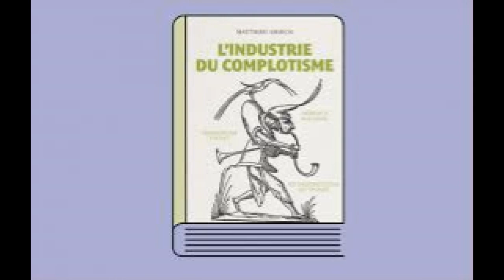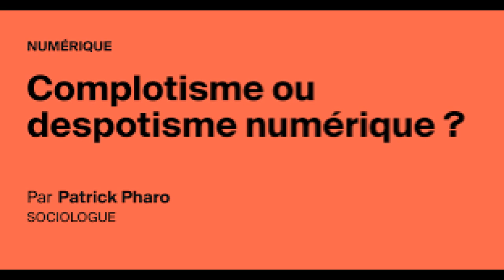L'industrie du complotisme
A la bobine jeudi 11/4 Matthieu Amiech est venu présenter son livre soutenu par les décroissants . Le numérique à la source de la formation de l'opinion et de la déformation du débat . Suite au covid beaucoup de questions sur le caché de ce grand dossier qui a participé a fracturer la société.
(à l'instar des mensonges d'état pour couvrir qui la construction de la bombe atomique ou l'assassinat politique : la raison d'état...)
N'a pas vraiment été abordé l'utilisation de ces réseaux par Trump ou Bolsonaro pour fausser le débat politique .(cf Qanon??)
Une personne du public tente à la fin de poser la question des extrêmes :
le projet très a droite veut assujettir celui de gauche veut émanciper .(théorie)
( avec toutes les erreurs ,fautes commises dans l'histoire, au fond qui a intérêt a dénaturer le débat ), est-ce vraiment un autre débat??? qui est servi par la confusion?(qui peut répondre?)
Au fait macron s'en sert-il?
(ceci n'est qu'un bref extrait de la présentation du livre )